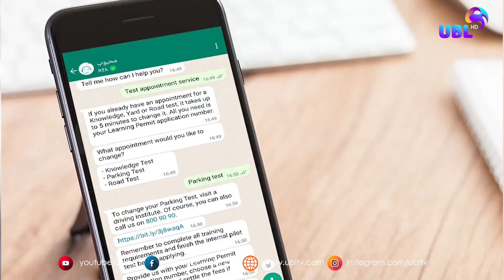ഡ്രൈവിങ് ടെസ്റ്റ് അപ്പോയിന്റ്‌മെന്റുകള്‍ വാട്സാപ് വഴി ....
ഡ്രൈവിങ് ലൈസന്‍സിന് അപേക്ഷിക്കുന്നവര്‍ക്ക് ദുബായില്‍ ഇനി മുതല്‍ സമൂഹ മാധ്യമമായ വാട്സാപ് വഴി ടെസ്റ്റ് അപ്പോയിന്റ്‌മെന്റുകള്‍ ബുക്ക് ചെയ്യാം. ഡ്രൈവിങ് ടെസ്റ്റ് അപ്പോയിന്റ്‌മെന്റ് എടുക്കുന്നതിനും തീയതി പുതുക്കുന്നതിനും വാട്സാപ് വഴി സാധിക്കും.ublhdentertainmentunplugged ublhd dubainews trendingvideos license watsapp #2024